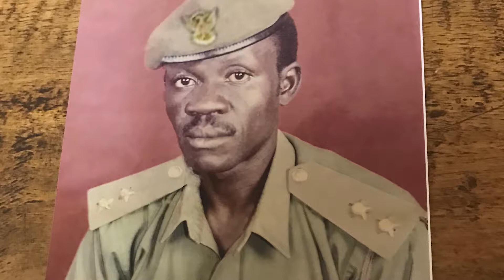Fair Samuel - Power to Forgive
Power to Forgive